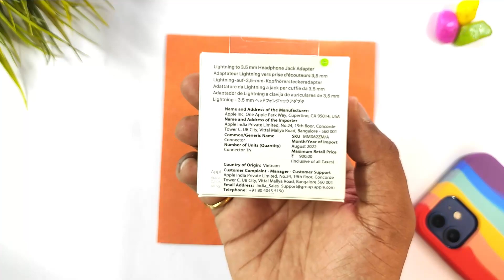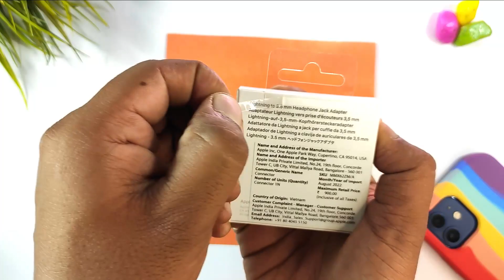Apple Lightning to 3.5mm Headphone Jack Adapter Unboxing & Review - Duplicate vs Original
Realme 8
Overhead Tripod
Ringhlight Stand